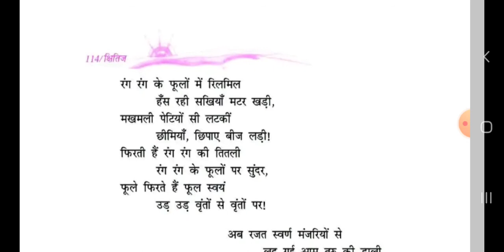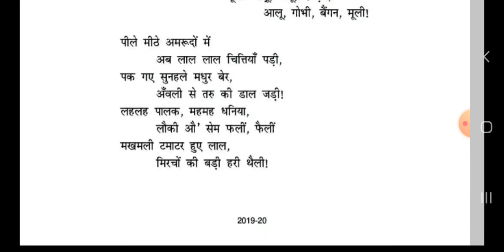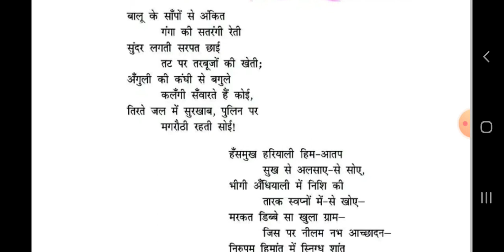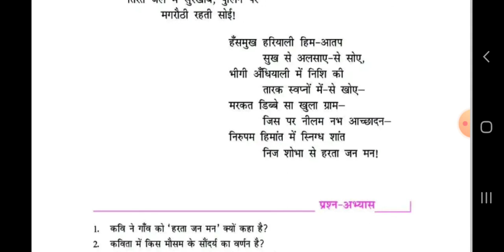9TH STANDARD HINDI 13TH POEM EXPLANATION GRAMA SREE